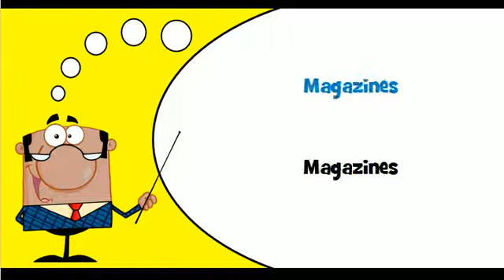FRANCAIS ANGLAIS = Journaux